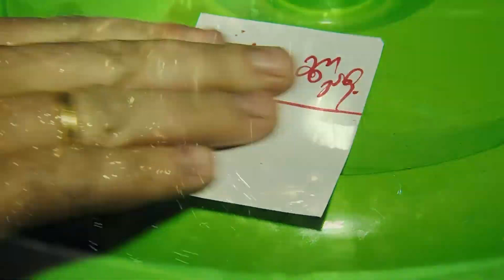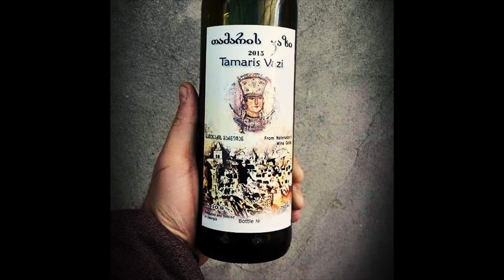NATENADZE Wines by WINECAVIAR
NATENADZE Wines
Premium Quality Wines - Rare, Unique & Exotic
for Wine Connoisseurs, Wine Lovers with Taste !!!

Wines Available from
WineCaviar
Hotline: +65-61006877